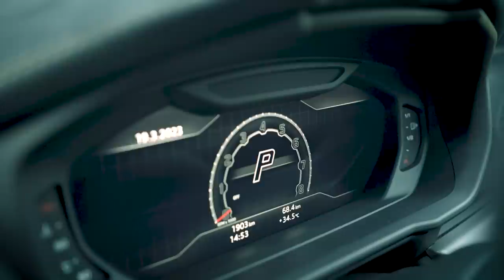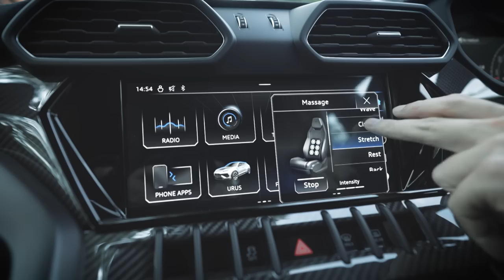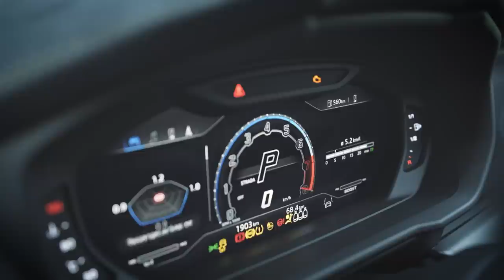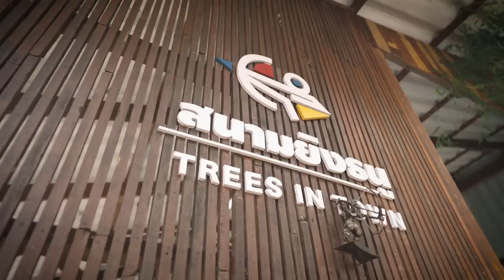Let’s Drive Ep.1 เจมส์ มาร์ มาทำตามความฝันกับ Lamborghini URUS PERFORMANTE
สวัสดีครับทุกคน! นี่เป็น episode แรกของรายการทาง Youtube ของผมครับ ผมจะพาทุกคนไปทำกิจกรรมสนุกๆและลองขับรถหลายรุ่นหลายแบบเลยครับ มาร่วมเดินทางไปกับการเดินทางครั้งใหม่ของผมนะครับ อย่าลืมกด Like, Share, Subscribe และกดกระดิ่งไว้ด้วยนะครับ ☺️😍

hello everyone! This is the first episode of my new youtube show. I get to do lots of cool and new things on this show and I get to drive a lot of cars during the process.